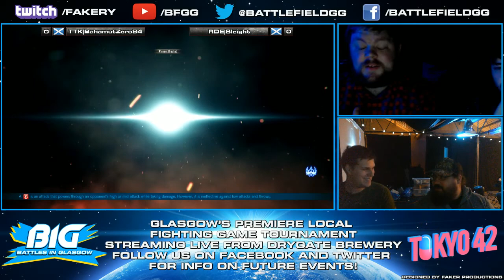BIG Summer - Bahamut Zero 8 (Bryan) Vs. Sleight (Feng) - Losers Bracket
Battles in Glasgow Summer 2017, 22/07/2017
Drygate Brewery, 85 Drygate, Glasgow G4 0UT
Tournament organized by Battlefield Glasgow: